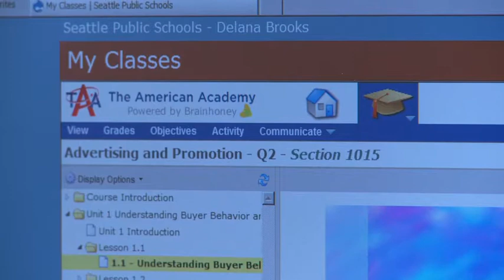Interview Kaaren Andrews and Anthony Kane pt 1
School Beat episode 2 Alternative Approaches
Interview with Kaaren Andrews and Anthony Kane (Part 1)